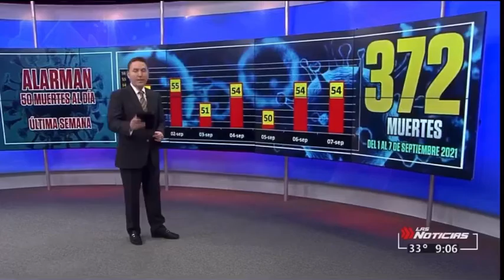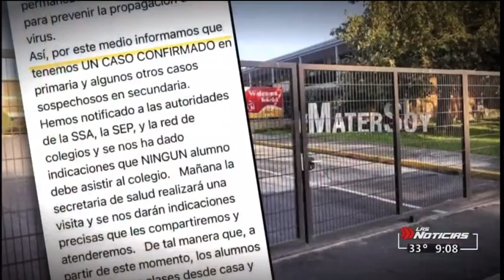7/Sep/21 Confirman contagios de Covid en cinco colegios en NL.